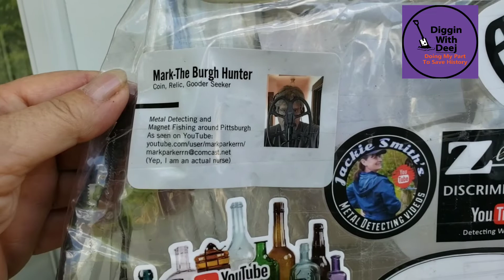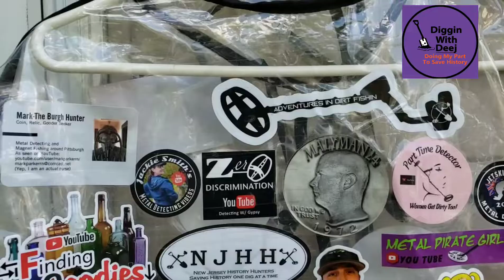Diggin With Deej Mail Call From Mark - The Burg Hunter & Jersey History Hunters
Please join me, Diggin with Deej for a mail call from two great channels, Mark - The Burg Hunter and Jersey History Hunters. Learn about upcoming videos and see an update on my sticker raincoat.